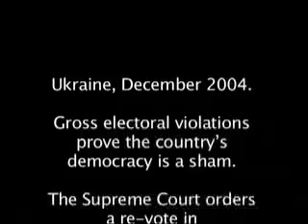Ian Pearson, Video Editor - Demo Reel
Demo reel showing samples of television series, movies for television, documentaries and short films edited by Ian Pearson. for more information.